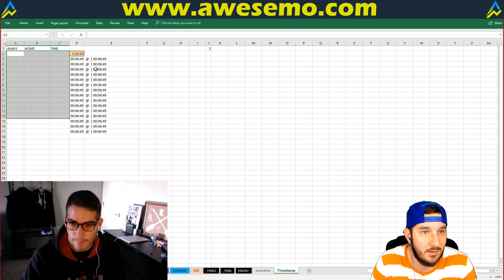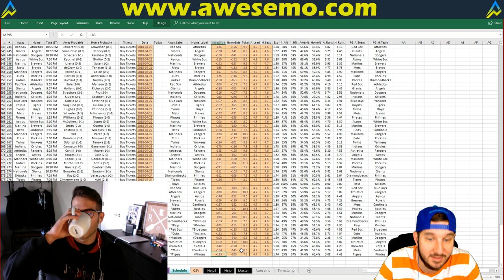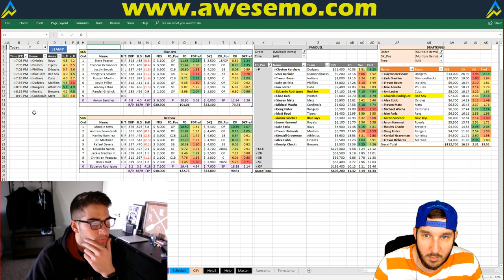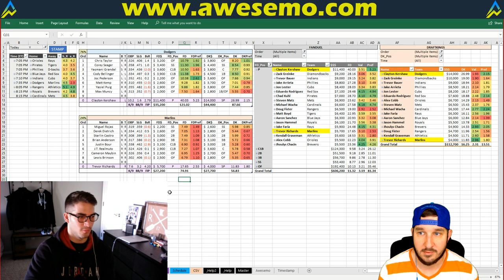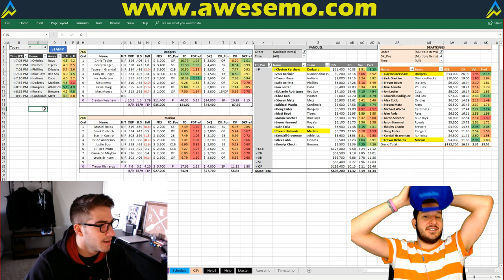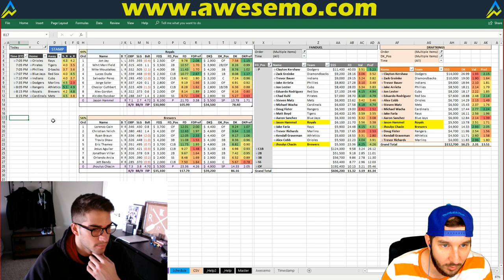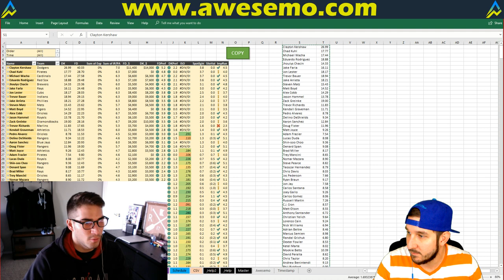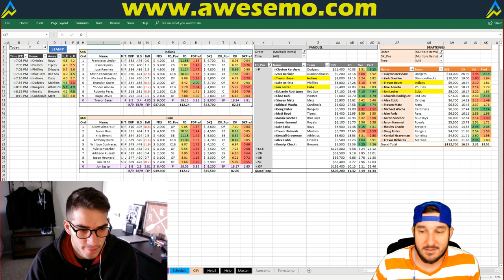MLB DFS Projections & Strategy | Wednesday 4/25 | FanDuel & DraftKings